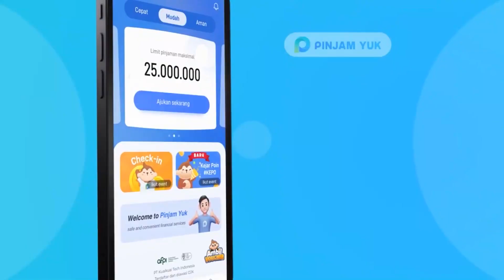Kena PHK bikin pusing gapunya duit? Solusinya ini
Pinjam Yuk adalah Platform Pinjam Online Langsung Cair & Pinjaman Online Terpercaya karena telah Berizin ojkindonesia. Jadi kamu tidak perlu khawatir lagi karena kami adalah

Syarat & Ketentuan:
1. Calon peminjam adalah WNI umur 17 - 60 tahun
2. Memiliki KTP, Nomor rekening atas nama peminjam dan Informasi pekerjaan
3. Nominal Pinjaman yang bisa diajukan adalah min. 1 juta - maks. 12 juta (sesuai limit yang dimiliki)
4. Tenor 75 hari dengan skema cicilan 3 kali cicilan
5. Bunga 0.4% per hari

Follow Social Media official Kami juga, yuk!
Alamat: Central Park Tower, JI. Letjen S. Parman No. Kav 28, RT.12/RW.7, Petamburan, Kec. Grogol petamburan, Kota Jakarta Barat, Daerah Khusus Ibukota Jakarta 11440